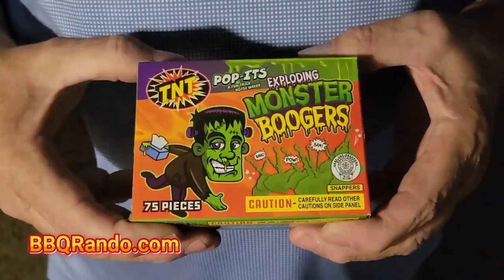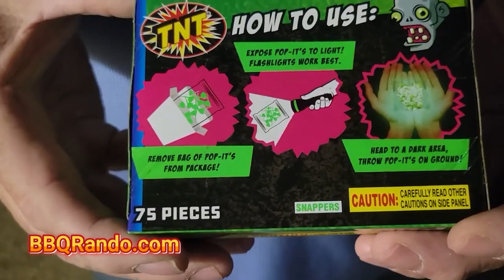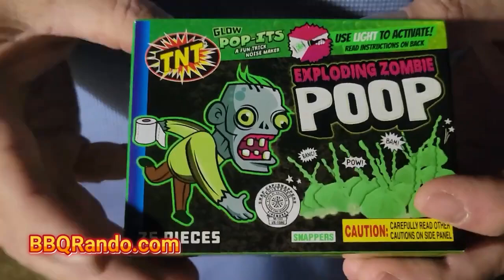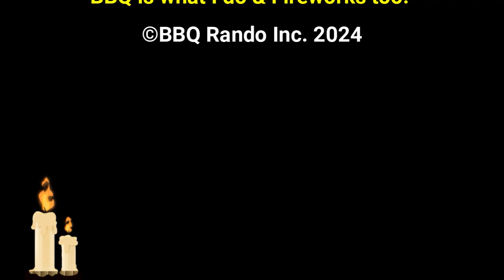Halloween POP-ITS - TNT Fireworks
We love Halloween 🎃👻🧟 here on the BBQ Rando Ranch and TNT Fireworks has 3 new POP-ITS for this holiday that are so much fun! Sit back and relax as SGT. Pyro  🪖is helping us tonight with our demos! BOOOOOO!

Welcome to the World of BBQ Rando:
Proud Member of Pyro Nation & Weber Nation & Recteq Nation

🌵for the best selection & lowest prices of all Safe and Sane Fireworks💥in Arizona with the highest quality! Tell them BBQ Rando sent you!